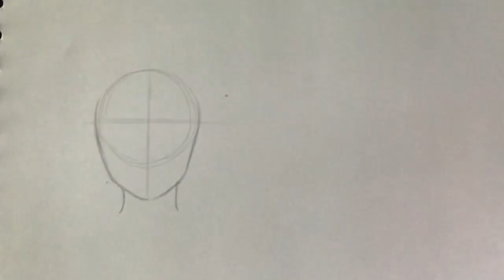สอนวิธีวาดทรงผมลอนยาว สวย น่ารัก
สอนวาดทรงผมผู้หญิง การ์ตูน อนิเมะ ผมยาว สวย น่ารัก